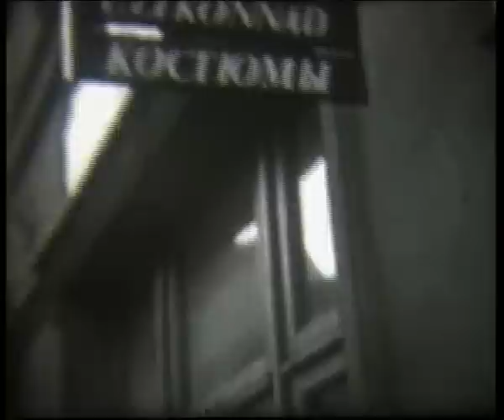Vennaskond - Humonoid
Muusika: Kaspar Jancis
Tekst: Kaspar Jancis
Album: News from Nowhere